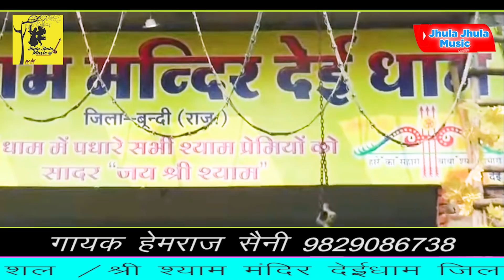झुलो घाल्यो सांवरो जल जमुना की तीर | Hemraj Saini | jhulo ghalyo savaro | देई धाम श्याम भजन संध्या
Jhula Jhula Music Presents :

Song :  झुलो घाल्यो सावरो जल जमुना की तिर
Singer : Hemraj Saini Hirapura MO.9829086738
Category :  chetavni bhajan
Director : Ramesh Mali
C&P : Jhula Jhula Music
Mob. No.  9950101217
Editing. lokesh Saini
lyric. Hemraj Saini
ricording. kirshna studiyo nagar fort tonk

Digital partner : Lamby Creations LLP
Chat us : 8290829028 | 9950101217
  L i k e   s h e r   C e m e n t   a n d   S u b s c r i b e

▪ YouTube  पर सौंग अपलोड करवाने के लिये समपर्क करे

                      -: Ramesh Mali all Song-:

Search term,Views,Watch time
hemraj saini ke bhajan,457,979
हेमराज सैनी का भजन,235,655
hansa nikal gaya kaya se khali padi rahi tasvir,142,580
chetavni bhajan,230,554
bhajan,137,538
hemraj saini bhajan,147,473
चेतावनी भजन,160,417
hemraj saini,170,410
hansa nikal gaya kaya se,85,405
हेमराज सैनी के भजन,149,392
आत्माराम भारती,129,359
भजन,94,352
hemraj saini ka bhajan,123,336
budhapa beri avega,83,335
हेमराज सैनी,150,316
भूत बाबा का भजन,71,261
हंसा निकल गया काया से खाली पड़ी रही तस्वीर,70,259
rajasthani bhajan,59,225
atmaram bharti ke bhajan,78,215
atmaram bharati,65,194
bhoot baba ka bhajan,81,185
bhoot baba ke bhajan,56,180
jhula jhula music,62,153
हेमराज सैनी भजन,65,138
आत्माराम भारती के भजन,56,130